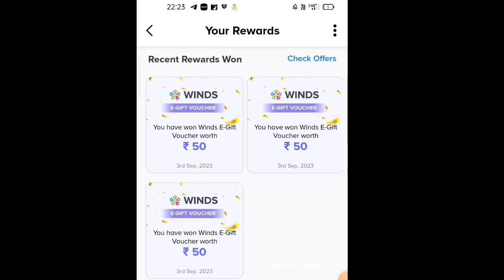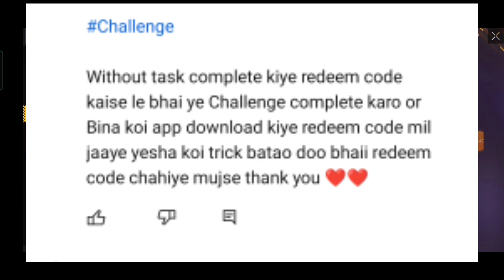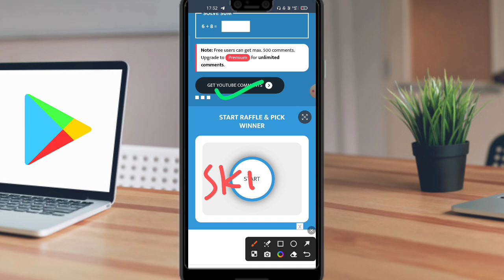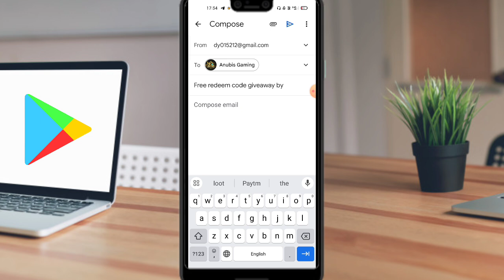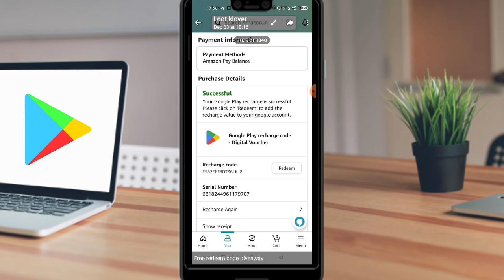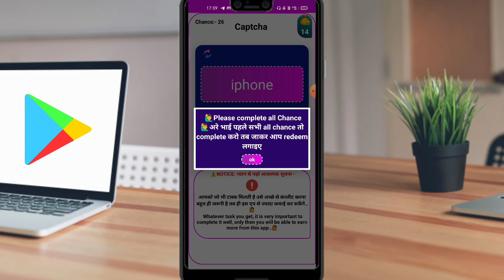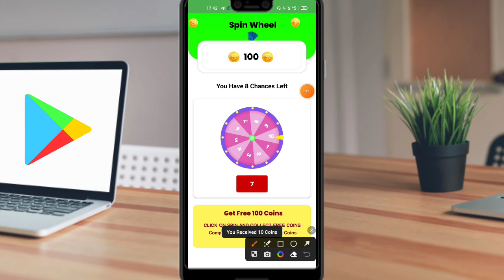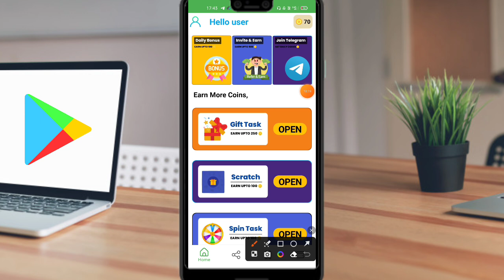₹5000 Free Redeem Code | Free Redeem Code App | How To Get Free Redeem Code